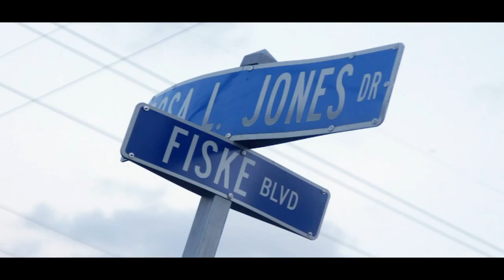ZOO BABY'Z (This aint what you want) promo vid by A.D Pro.